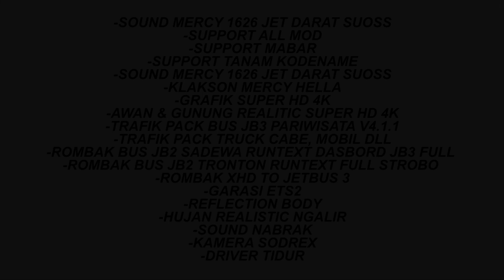update v4.1.1 obb bussid mercy 1626 jet darat suos terbaru graffik super hd-hujan realistis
🎤 Halo boskuhhh!!
Kali ini saya akan  share obb mod bussid V4.1 dengan sound mercy 1626 jet darat suos terbaru

🙏 Terimakasih kepada
      - Allah SWT
      -ke dua orang tua
      - semua author.